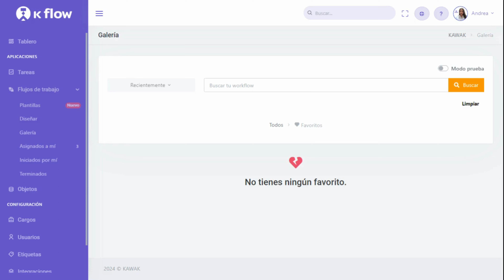Realiza las ejecuciones de tus flujos de trabajo en k-flow®